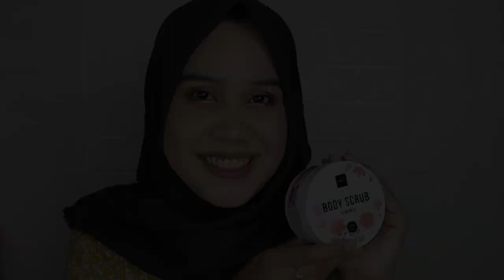BODYCARE PENOLONG KULIT BELANG DAN HITAM | 3 LANGKAH MENCERAHKAN KULIT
Video baru setiap hari Jum'at.
Check juga video-video yang lain.

Xoxo.